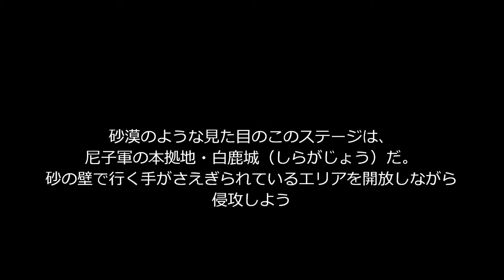Sengoku basara 4 - Kotaro, Matsunaga ...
Tuenti: Raúl Supay Pérez García.
Skype: rsupay
Ps3: rsupay1